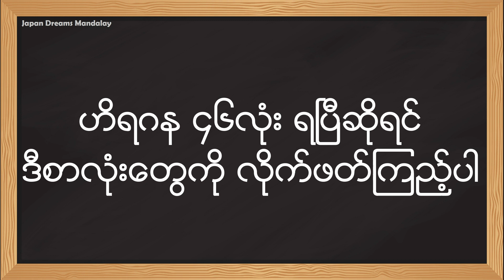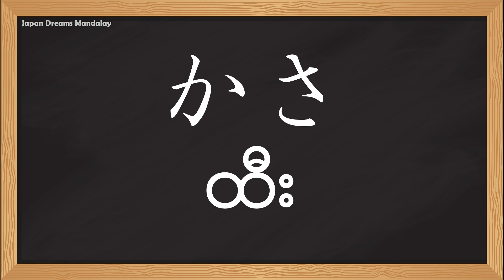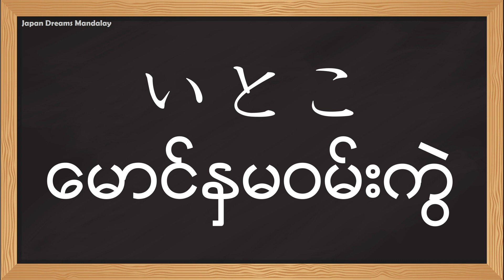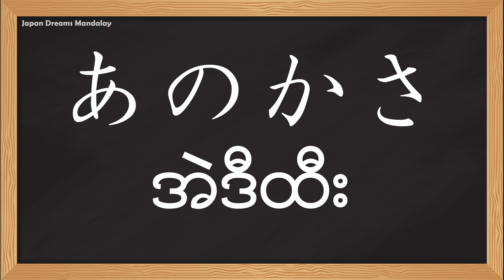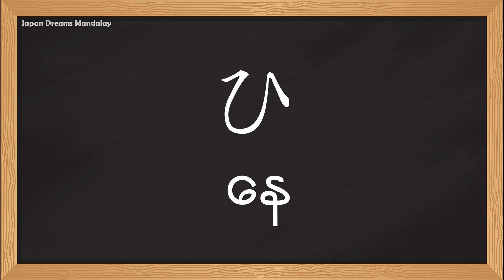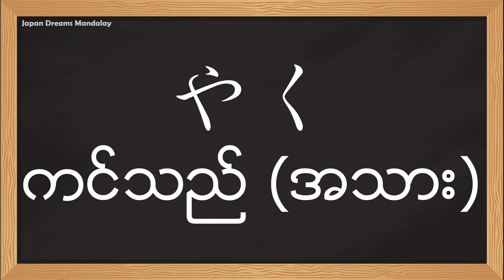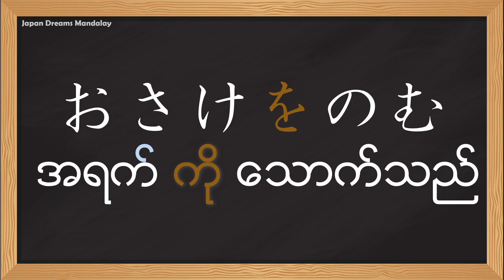ဂျပန်စာ အခြေခံ JDreamsF21 Hiragana ၄၆လုံး ဝေါဟာရများ (ဂျပန်လူမျိုးအသံ) JapanDreamsMandalay​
ရှင်းလင်းညွှန်ကြားချက် - ဒီဗွီဒီယိုက Hiragana ၄၆လုံး ရေးကျက်ပြီးရင် အလွတ်လိုက်ကျက် လိုက်နားထောင်ရမှာဖြစ်ပါတယ်။ Hiragana ၄၆လုံးကို မှတ်မိလွယ်အောင်လုပ်ထားတဲ့ ဝေါဟာရများကို စုစည်းထားတာဖြစ်ပါတယ်။ ဒီထဲက ဝေါဟာရအားလုံးကို အလွတ်ကျက် အလွတ်ရေးနိုင်အောင်လုပ်ပါ။ ဂျပန်လူမျိုးအသံကိုပါ ဖော်ပြထားတာမို့ အသံထွက်ကိုပါ နောက်ကလိုက်ပြောရင်းလေ့ကျင့်ပါ။
အခမဲ့ဂျပန်စာ
အောက်ကလင့်ခ်မှာ ဖုံးအပလီအဖြစ်နဲ့ ဂျွိုင်းနိုင်ပါတယ်
🔴သင်ခန်းစာကြည့်ရန်လင့်ခ်များ🔴
🔴ဂျပန်စာအခြေခံသင်ခန်းစာကြည့်ရန်လင့်ခ်များ
🔴Hiragana ရေးနည်း (တစ်တန်းချင်းရေးနည်း)
🔴ဂျပန်စာ အခြေခံ Hiragana ရေးနည်း အပြည့်အစုံ ၄၆လုံး
ဟိရဂနစာလုံး ၄၆လုံးရေးကျက်ရင်း ဒီဝေါဟာရတွေ အတူအလွတ်ကျက်မှ မှတ်မိလွယ်ပါသည်